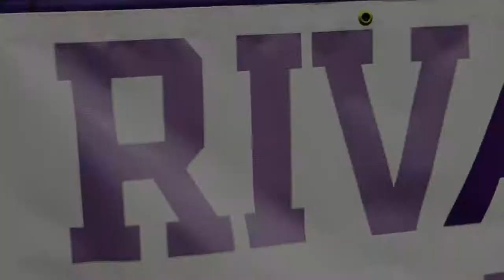Michigan RivALZ Flag Football 2018 Hype Video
RivALZ is a flag football game that pits U of M against MSU.Where two teams of women divided to reflect the age-old rivalry of Michigan versus Michigan State compete in a flag football game to inspire fundraising, awareness, and action in the fight against Alzheimer's disease.